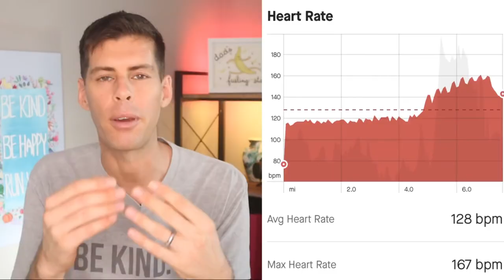RUNNING & TRAINING VLOG #9 with 7 signs your workout is controlling you.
Let me know about your week's training! The good, the bad, and the ugly!

🌱Videos are posted at least twice a week. Usually on Monday and Friday. I talk about all things running: training tips, gear, races, and the general life and training of a runner.

It would be pretty darn nice if you shared this channel/video with your running friends, even if they're just thinking about running!

Most of my videos inside are shot on the Canon M50. While out and about running, I use the Insta 360 One X2 and the GoPro HERO9 Black.

Running:
💥💥Shoes:💥💥

💥💥Running watch💥💥
Polar Vantage V2
Polar Vantage M2

💥💥Smart watch💥💥
Mobvoi TicWatch Pro 3

💥💥Fitness tracker💥💥
Amazon Halo band

💥💥Headphones💥💥
Apple AirPods Pro
Aftershokz Aeropex
Aftershokz OpenMove

FYI, for the best headphones for running and I always recommend Aftershokz. I use both the Aeropex and the OpenMove.